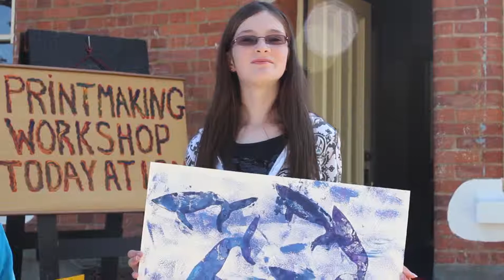Fort Rodd Hill and Fisgard Lighthouse, a family experience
Fort Rodd Hill and Fisgard Lighthouse National Historic Site is a great place for the whole family. From Jeep tours, games, arts and crafts, exploring, guns and cannons, there's no shortage of fun!